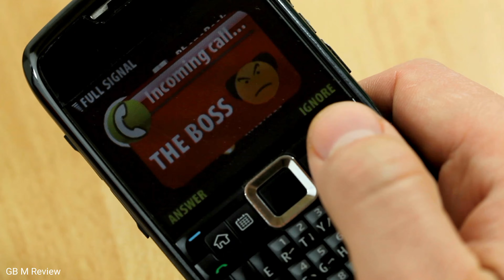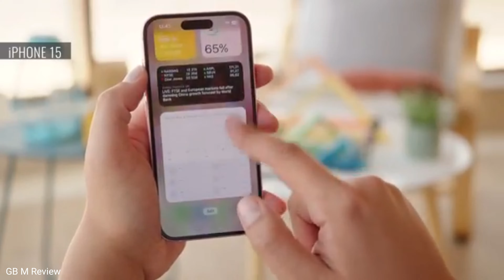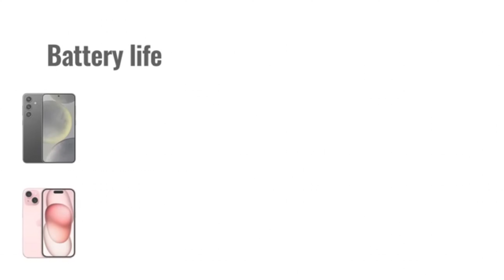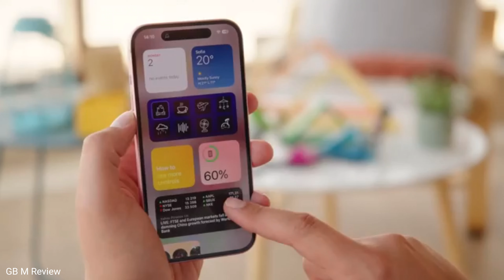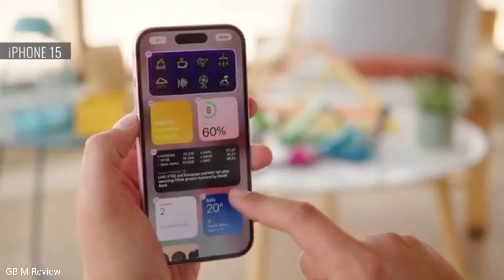Manipuri, iPhone 15 Vs Samsung Galaxy S24, Comparison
iPhone 15 Vs Samsung Galaxy S24, Manipuri Comparison

The iPhone 15 and Samsung Galaxy S24 are two of the latest flagship smartphones from Apple and Samsung, respectively. Here’s a comparison based on various key aspects:

Design and Build:
iPhone 15: Apple continues its trend of sleek, minimalist design with the iPhone 15, featuring a refined chassis with improved durability. It likely includes a Ceramic Shield front cover and aerospace-grade aluminum or stainless steel frame, depending on the model.
Samsung Galaxy S24: The Galaxy S24 also boasts a premium build, possibly with a glass front and back, and an aluminum frame. Samsung may offer more vibrant color options and unique finishes compared to Apple's more subdued palette.
Display:
iPhone 15: Apple is known for its high-quality displays, and the iPhone 15 is expected to feature an OLED display with ProMotion technology, offering smooth 120Hz refresh rates. The screen size might range from 6.1 to 6.7 inches.
Samsung Galaxy S24: Samsung typically excels in display technology. The S24 likely features a Dynamic AMOLED display, also with a high refresh rate of 120Hz or possibly even higher. Samsung's screens are known for their vibrant colors and deep blacks.
Performance:
iPhone 15: Powered by the latest A17 Bionic chip, the iPhone 15 offers top-notch performance, particularly in graphics and AI capabilities. Apple's chips are usually highly efficient and powerful, making the iPhone 15 one of the fastest smartphones available.
Samsung Galaxy S24: The S24 is expected to come with the latest Snapdragon or Exynos processor, depending on the region. Samsung's chips are powerful and capable of handling multitasking, gaming, and other intensive tasks with ease.
Camera:
iPhone 15: Apple’s cameras are renowned for their consistency and quality. The iPhone 15 is likely to feature improvements in low-light performance, better computational photography, and possibly a periscope lens for better zoom capabilities.
Samsung Galaxy S24: Samsung often pushes the envelope with camera technology, and the S24 may feature a high-resolution primary sensor, ultra-wide, and telephoto lenses. Samsung's flagship phones are known for their high zoom capabilities and rich feature set.
Software and Ecosystem:
iPhone 15: Running iOS, the iPhone offers a seamless and integrated ecosystem, particularly if you use other Apple products. iOS is known for its user-friendly interface, regular updates, and strong security.
Samsung Galaxy S24: The S24 runs on Android with Samsung's One UI skin. Samsung's ecosystem includes a wide range of devices like tablets, wearables, and smart home products. One UI offers a high level of customization and features.
Battery Life and Charging:
iPhone 15: Battery life on the iPhone 15 should be competitive, with improvements in efficiency due to the A17 chip. Apple typically focuses on optimizing battery performance through both hardware and software.
Samsung Galaxy S24: Samsung is likely to offer robust battery life with fast charging capabilities, possibly even faster than Apple's. Samsung phones often support higher wattage charging and faster wireless charging speeds.
Conclusion:
Choosing between the iPhone 15 and Samsung Galaxy S24 largely depends on your preferences and ecosystem investment. If you value a seamless ecosystem and a user-friendly interface, the iPhone 15 may be the better choice. However, if you prioritize cutting-edge features, display technology, and camera versatility, the Galaxy S24 could be more appealing. Both are premium devices offering excellent performance, build quality, and features.

Hi Everyone,
This Is GORBACHOV your channel Host.

Eina Channel asida anouba amadi kanaba potlamsing Unboxing taoba review taoba amadi utpaga loinana mayamgi Entertainment gi damakta video semjabni mayamna support taobiyu.
Mayamgi support yaodana Channel asi mapung faba oithoktabni.

Matam matamgi video sing yamna thuna thagatnaba hontnajage.

Thanks
I love and respect your supports
Once again thanks for your Supports